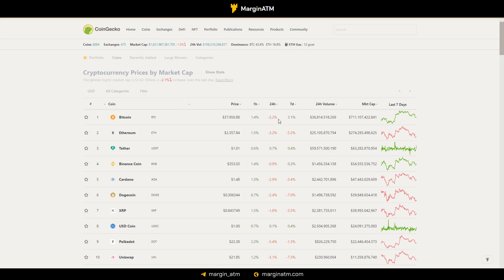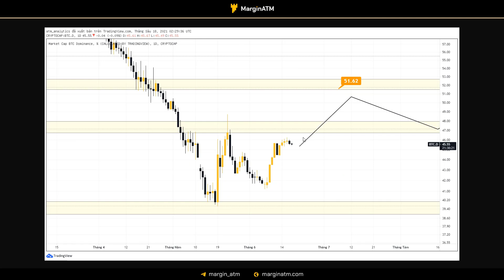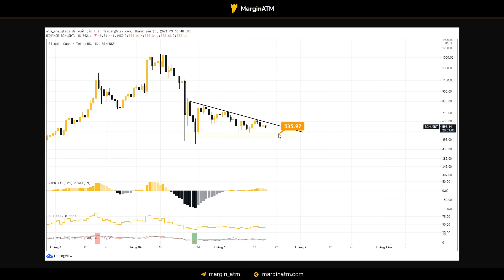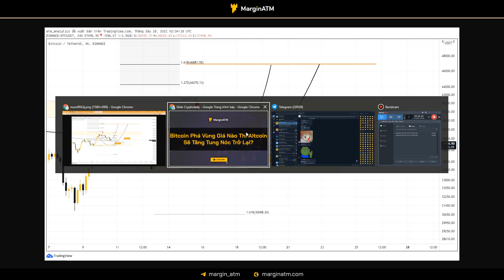Bitcoin Phá Mốc Giá Nào Thì Altcoin Tăng Trở Lại?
Theo như quan điểm cá nhân của mình phân tích thì vùng $.2000 sẽ là vùng BTC cần break qua nhé các bạn.

TIMESTAMPS:
00:00​ Mở đầu
01:00 Tình hình thị trường
01:45 Vùng quan trọng
02:50 PTKT BTC
03:45 Thị phần BTC & ETH
05:10 PTKT ETH
05:45 PTKT LTC
06:10 PTKT BCH